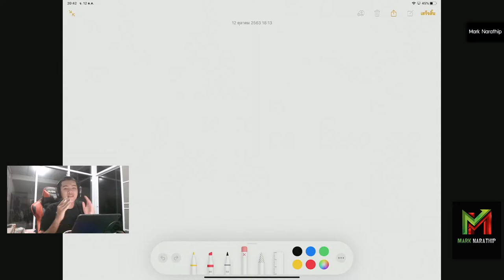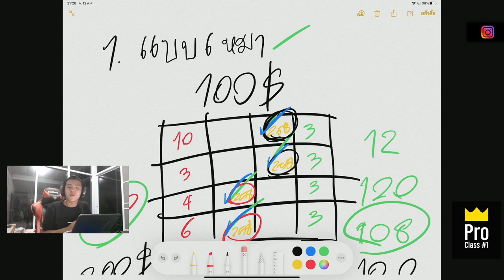3 วิธี จัดการเงินทุน ให้ได้กำไร ในระยะยาว - เริ่มต้นเทรดอย่างมืออาชีพ EP.4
3 วิธี จัดการเงินทุน ให้ได้กำไร ในระยะยาว
1.การจัดการเงินทุน แบบเหมา 1:19
2.การจัดการเงินทุน แบบเฉลี่ย 7:53
3.การจัดการเงินทุน แบบรวบรัด 11:29

1.คลิปสอนสมัคร และ การเริ่มต้นเทรดกับ Olymptrade